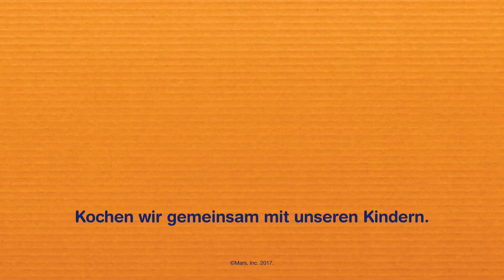Uncle Bens - Mitkochhocker | TV Spot 2017